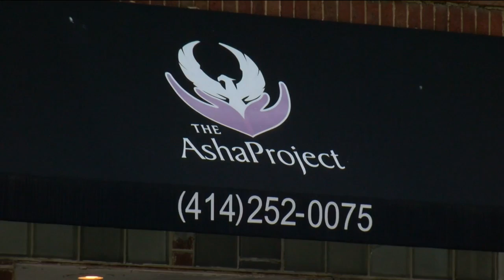Ald. Ashanti Hamilton appointed director of Milwaukee's Office of Violence Prevention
Alderman Ashanti Hamilton of the 1st District will lead Milwaukee's Office of Violence Prevention, after the mayor's office fired former Director Arnitta Holliman earlier this month amid ever-worsening rates of violent crime plaguing the city.